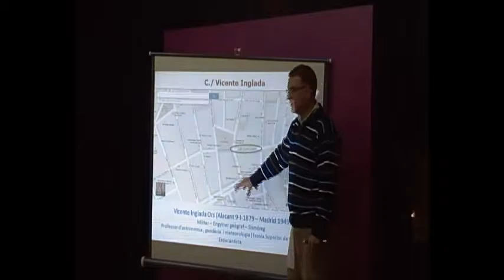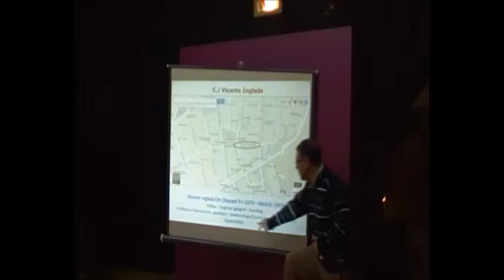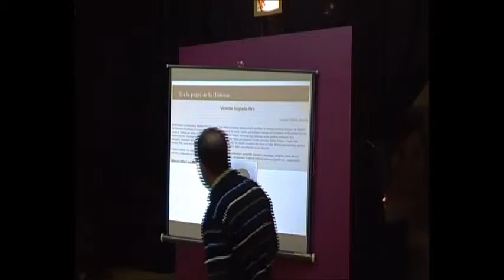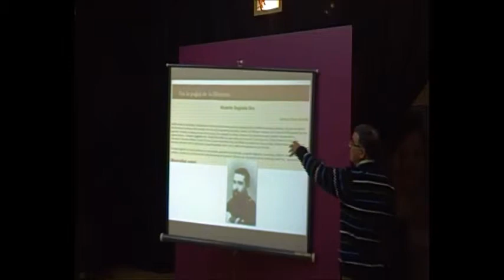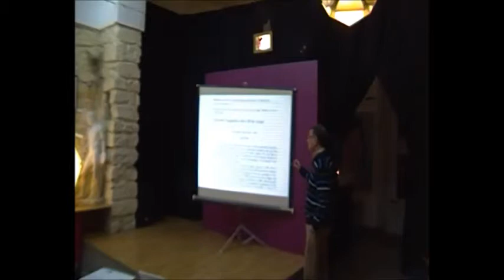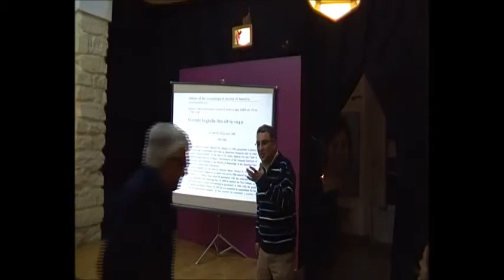Científics als carrers d'Alacant. Vicente Inglada. Rafael Garcia Molina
El geofísic Vicente Inglada (Alacant 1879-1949) és un altre dels alacantins il·lustres, incorporat per mèrits propis a l'èlit mundial de la sismologia, que té un carrer a Alacant tot i que molt menut respecte de la seua vàlua.
El carrer està situat entre els carrers Calderón i Sant Vicent, paral·lel a Alfons el Savi.
De Vicente Inglada parla Rafael Garcia Molina (catedràtic de Física Aplicada a la Universidad de Murcia) en aquest video, que correspon a un fragment de la conferència "Científics en el nomenclàtor viari d'Alacant", que va donar conjuntament amb Daniel Climent Giner (catedràtic de ciències de la natura a l'IES Badia del Baver).
L'activitat es va celebar el divendres 16 de gener de 2015, al Taller El Tumbao, de Benalua (Alacant, País Valencià).
Uns altres personatges (científics, metges, enginyers) dels quals es va parlar a la conferència van ser, entre altres, el catedràtic de química José Soler, l'hematòleg Mas Magro, el marí i matemàtic Jorge Juan, el metge Al-Safra, l'enginyer general Marvà...